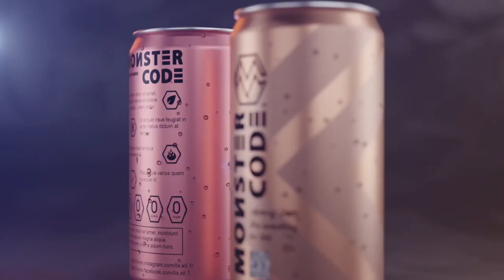+91 9871556009 Water, Beverages Juice Enrgy Drink 3D Model & Animation Advertising Studio (3)